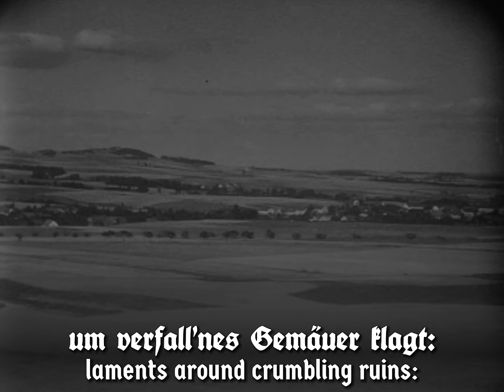Oberlausitz, geliebtes Heimatland - Heimat- und Wanderlied [Best Version] [English Subtitles]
✠Played / Sung by: Erwin Hartung mit Gesangsquartett und Begleitorchester unter Leitung von Hans Bund
✠Composer: Kurt Piehler (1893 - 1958)
✠Lyricist: Kurt Piehler (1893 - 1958)
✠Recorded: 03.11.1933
✠Info:

DE: Der Jeschken ist mit 1012 m n.m. die höchste Erhebung im Jeschkengebirge in Nordböhmen.
EN: At 1012 metres above sea level, the Jeschken is the highest peak in the Jeschken Mountains in northern Bohemia.

DE:Der Hochwald ist mit 749,5 m ü. NHN einer der höchsten Berge im Lausitzer/Zittauer Gebirge, etwa zweieinhalb Kilometer südwestlich des Kurortes Oybin und zwei Kilometer östlich von Krompach. Markant ist die breit dahingelagerte sattelförmige Gestalt. Wegen seiner guten Aussicht trägt der Berg auch den Beinamen Aussichtsturm des Zittauer Gebirges.
EN:At 749.5 metres above sea level, Hochwald is one of the highest mountains in the Lusatian/Zittau Mountains, around two and a half kilometres south-west of the spa town of Oybin and two kilometres east of Krompach. Its broad, saddle-shaped form is striking. The mountain is also known as the "lookout tower of the Zittau Mountains" because of its good views.

✠Lyrics:

Wo der Neiße silbernes Band sich schlingt
um der Berge grünen Kranz,
wo aus blauer Ferne der Jeschken winkt
in der Abendsonne Glanz,
wo der Bergwald rauscht an der Lausche Hang,
wo der Hochwald grüßend ragt,
wo der Abendwind wie verscholl'ner Sang
um verfall'nes Gemäuer klagt:

Oberlausitz, geliebtes Heimatland,
Glück und Reichtum bist du mir!
Wär's auch noch so schön, so schön im fremden Land,
stets gehört mein Herz nur dir!

Wo daheim ein trefflicher Menschenschlag,
rau von Art, doch treu wie Gold,
der die Heimat liebt bis zum letzten Tag,
alter Sitte Ehrfurcht zollt.
Wo aus hundert Schloten zum Himmel auf
harter Arbeit Atem haucht,
wo der Landmann froh nach des Tages Lauf
vor der Tür sein Pfeifchen schmaucht: